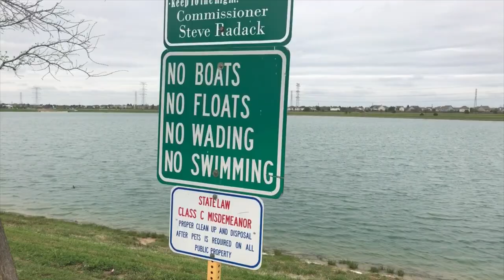Husky and Labrador sisters | Husky Vlog #6 | Meet my sister pup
Meet my sister Amber she is a yellow Labrador. She is 7 years old in human years. We went on a walk together and had an awesome time! ❤️💛 Hope you like my video! 🐶💘

To see more of Luna, check out her other Social Media Accounts